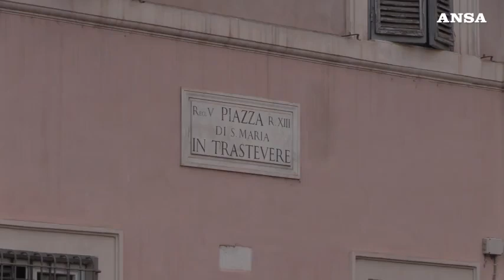Nozze a Cinque Stelle, il si' di Laura Castelli e Giuseppe Marici a Roma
La cerimonia nella basilica di Santa Maria in Trastevere, tra i presenti il ministro degli Esteri Di Maio